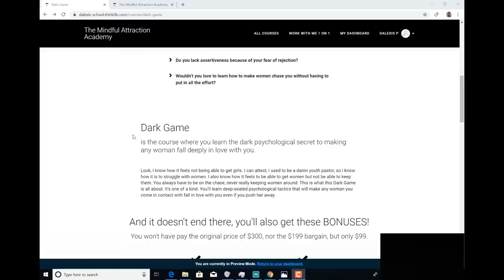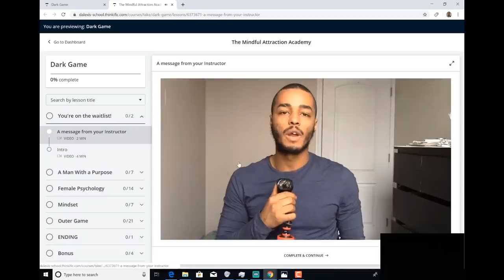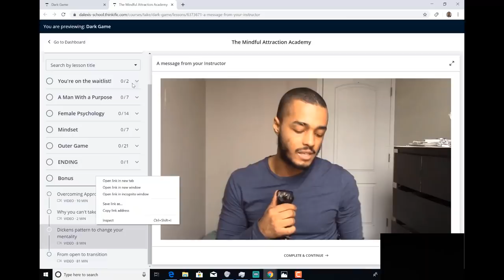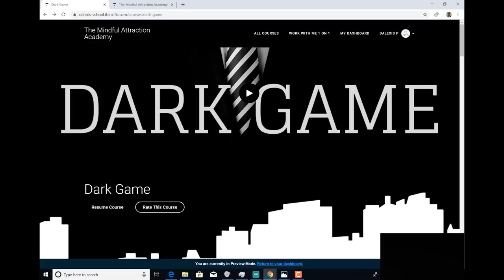#1 Sign a Woman Is About to Waste Your Time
THE TOP 10 BOOKS I RECOMMEND

1) Mastery By Robert Greene

2) Psycho Cybernetics By Maxwell Maltz

3) Awaken The Giant Within By Tony Robbins

4) The Power of Now By Eckhart Tolle

5) The 33 Strategies of War By Robert Greene

6) Radical Acceptance By Tara Brach

7) 48 Laws of Power By Robert Greene

8) The Success Principles By Jack Canfield

9) Total Recall By Arnold Schwarzenegger

10) The Art of Seduction By Robert Greene

11) The Laws of Human Nature By Robert Greene

This is actually very important so please understand this. This is the #1 sign and if she says this, she's about to waste your time. I don't date as much anymore because I'm seeing a girl right now and I got school, it's not that I don't see other women but I don't date as much. I used to go to 8 dates in a week but not anymore because I don't have time for it but in that period, I realized a sign that a girl's about to waste my time. It's very simple and it's anytime a woman sounds uncertain.

Check out my course Dark Game so you’ll learn the dark psychological secrets to making any woman fall deeply in love with you.